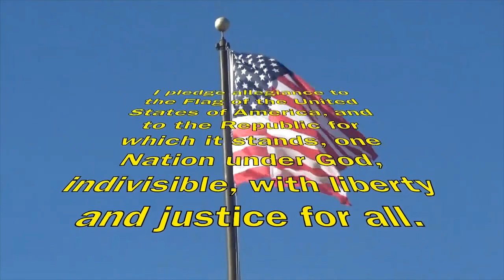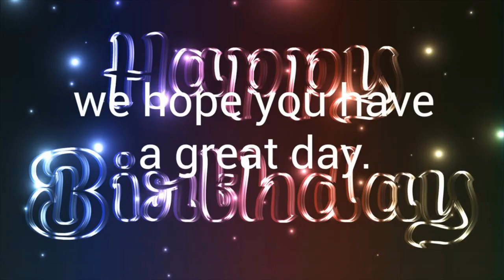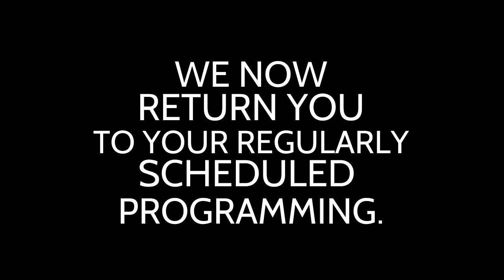TNT EP#99 2 9 2023